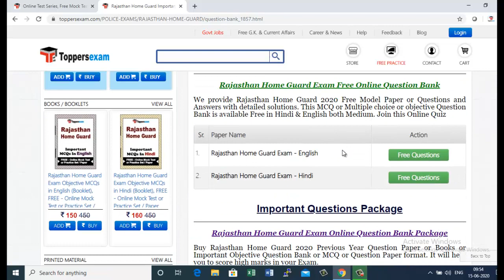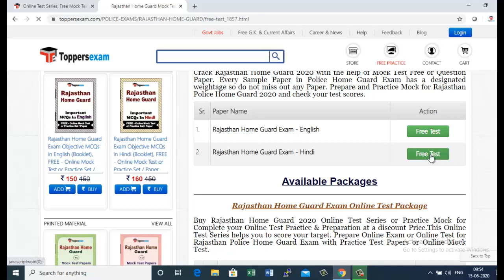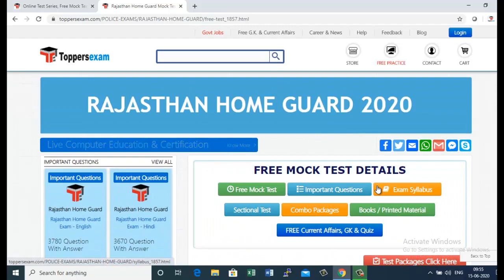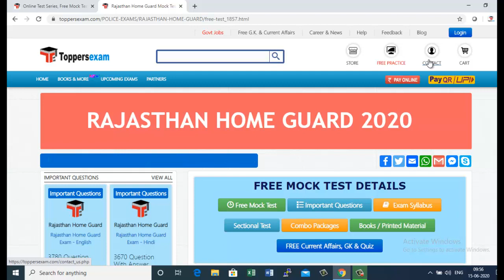Rajasthan Home Guard 2020 | Online Test Series | Important Questions , Update Syllabus